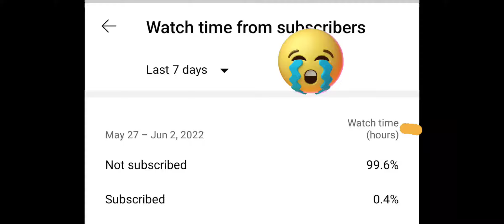crazy truck drivers on the road funny🤣🤣 universal truck simulation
Crazy Truck Driver on the road Universal truck simulation

this is a game play for only for fun in this content you will find some comedy clips and some comedy videos hope you enjoy my video if you love my video please subscribe to my channel like my videos and share it and also do comment tell me what is your experience toward my video share some ideas to me tell me what is what is your favourite game I will also play it and also tell which is your favourite game in PC in Android.